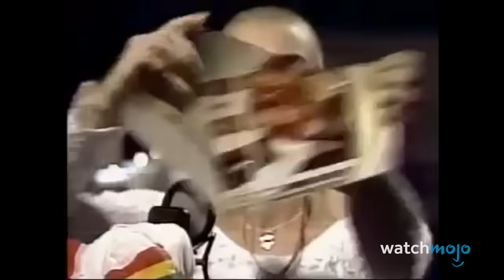Top 20 Worst SNL Musical Performances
Maybe they should unplug the guitars once in a while... For this list, we’ll be looking at the poorest and strangest musical performances in the history of “Saturday Night Live.” Our countdown includes musical acts Eddie Money, Iggy Azalea, The Replacements and more! Did you enjoy any of these performances?